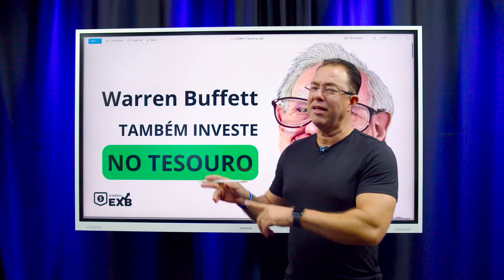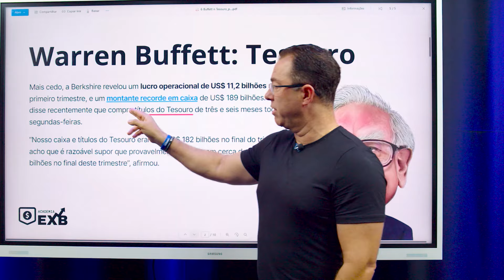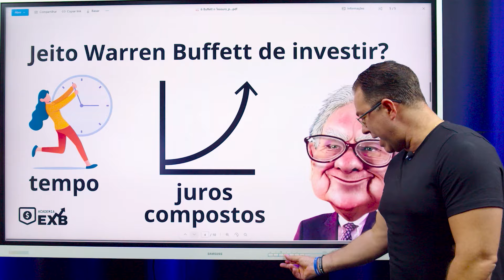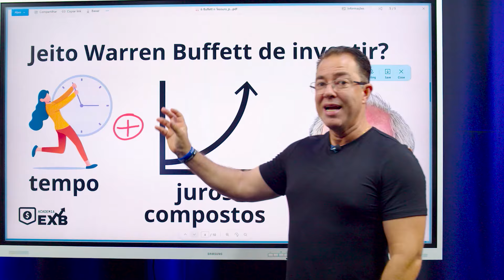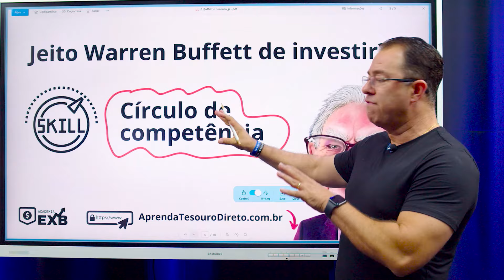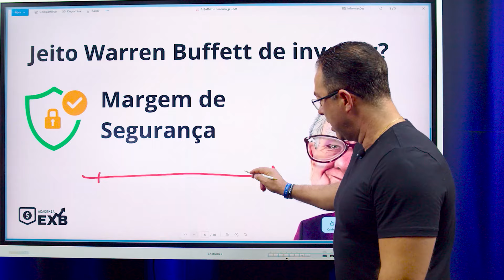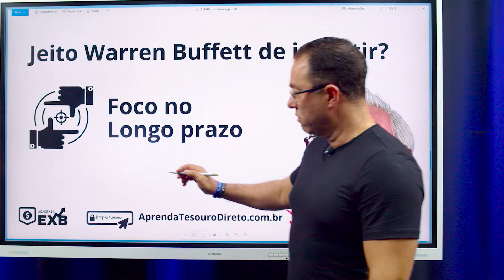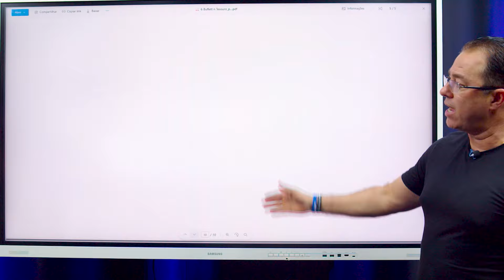Até Warren Buffett investe no TESOURO!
Prepare-se para uma revelação surpreendente que desafia as expectativas do mundo dos investimentos. Nesta aula vou explorar o intrigante mundo das finanças e descobriremos o segredo por trás das escolhas de investimento de uma das mentes mais brilhantes de Wall Street: Warren Buffett.

Junte-se a nós enquanto desvendamos os motivos por trás da decisão de Warren Buffett de investir em títulos do Tesouro, uma escolha que pode surpreender até mesmo os mais experientes no mercado financeiro.

⚙️ Qual Corretora TAXA ZERO usar?

Quem sou?
Sou o Prof. Anderson Gonçalves, e estou aqui para transformar sua relação com o dinheiro e os investimentos.

Como Mestre em Matemática e Estatística e reconhecido 4x pela Anbima como o melhor educador financeiro do Tesouro Direto, estou comprometido em ajudar você a realizar seus sonhos.

Desde 2012, tenho trabalhado para democratizar o acesso ao conhecimento financeiro, capacitando mais de 10 mil alunos em mais de 20 países. Minha missão é descomplicar o universo dos investimentos, tornando-o acessível a todos, independentemente de sua posição social ou patrimônio atual.

Aqui, você encontrará um espaço para aprender de forma didática e clara desde o básico até o avançado. Vou compartilhar com você tudo o que aprendi sobre Tesouro Direto, Marcação a Mercado, Renda Fixa, Fundos Imobiliários (FIIs), Ações e muito mais.

Vamos juntos construir um futuro financeiro sólido e próspero!